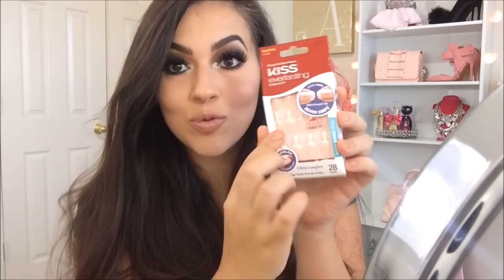ARREGLATE CONMIGO PARA UNA BODA, Maquillaje y Outfit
Arreglate conmigo para una boda. Hola mis bellezas el dia de hoy les comparto un video de como me arregle para la boda de un primo mio, espero les guste y les de ideas ya saben que las quiero muchisimo :)